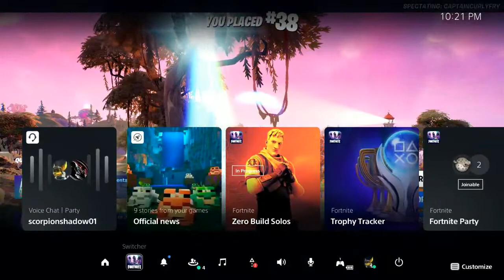ROAD TO 1000 SUBSCRIBER ADHD STREAM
I HAVE ADHD AND SCOLIOSIS. HENCE THE NAME